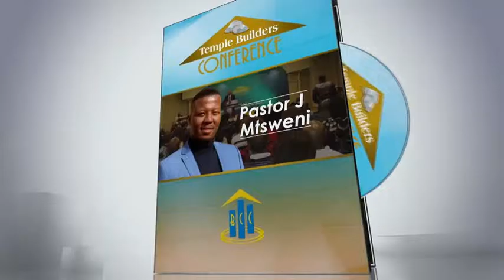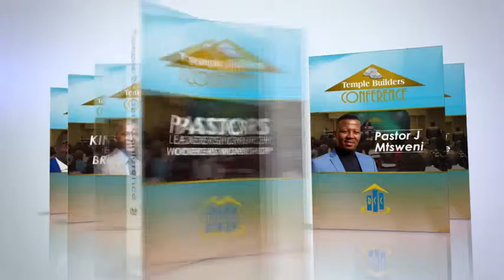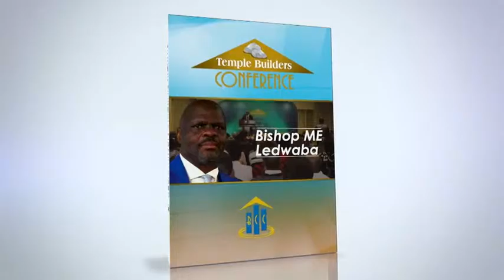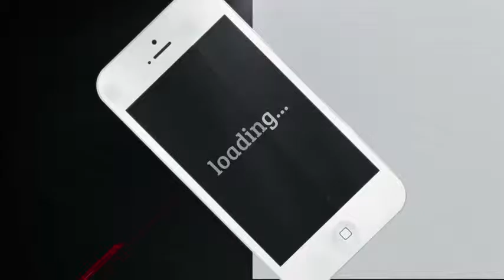BUILDING THROUGH SONS | BISHOP ME LEDWABA